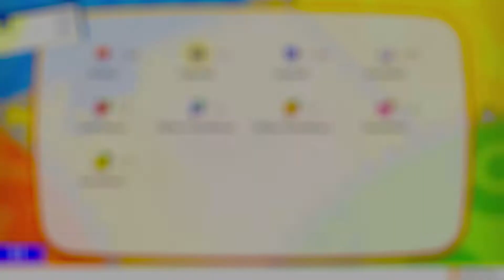Pokémon: Let's Go Pikachu! Shiny Hunting "Shiny Nidorino auf der Route 10!"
Ahoi Pokebuddy's!
Ich war kurz davor die Aufnahme zu stoppen und dann kam ein Shiny Nidorino auf der Route 10. Nidoking in der Shiny-Form sieht einfach nur Hammer aus. Im Let's Play werden wir es gemeinsam weiterentwickeln und es wird ein Teil meines Teams.
Viel Erfolg und Spaß beim Shiny hunten!

Pokémon: Let’s Go, Pikachu! & Pokémon: Let’s Go, Evoli! (Weltweit: 16. November 2018)
Pokémon: Let’s Go, Pikachu!
Let's Play Pokémon: Let’s Go, Pikachu!
Let's Play Pokémon: Let’s Go, Pikachu! Nuzlocke Challenge
Let's Play Pokémon: Let’s Go, Pikachu! Deutsch
Let's Play Pokémon: Let’s Go, Pikachu! Live
Nintendo Switch
Game Freak
Nintendo